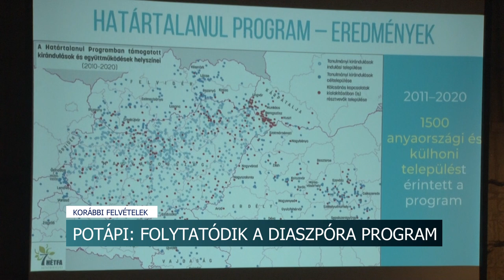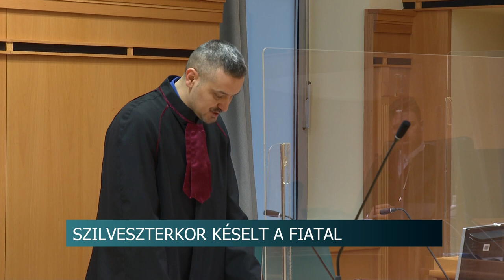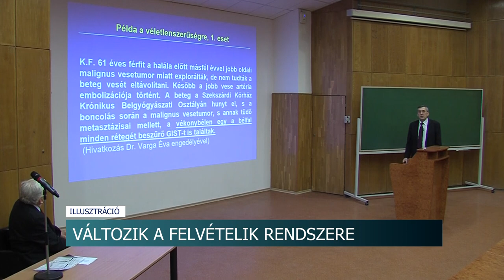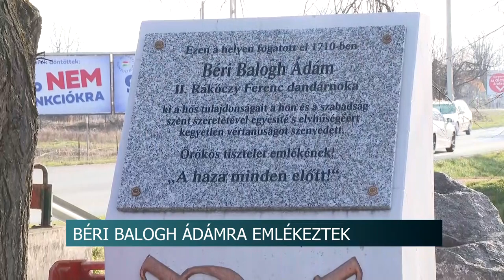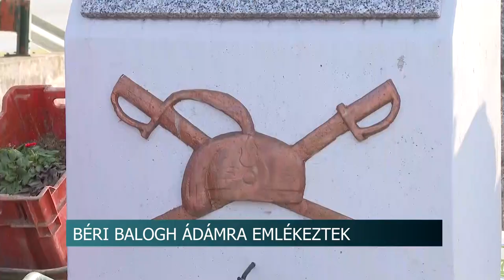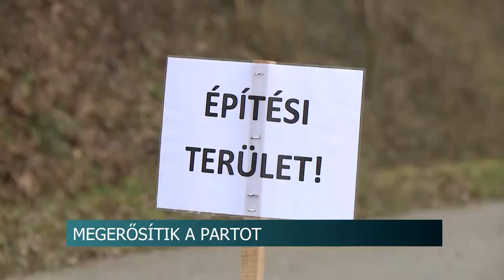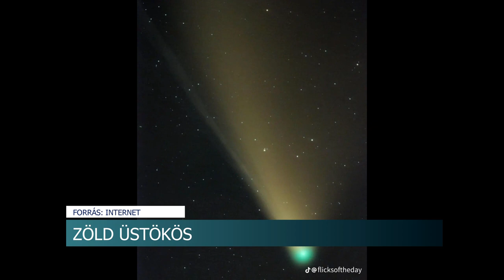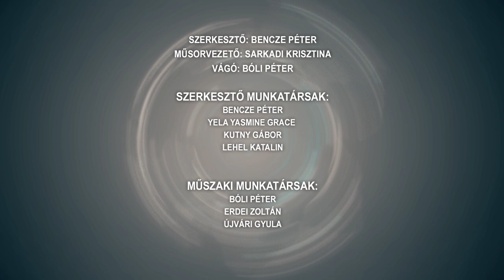Híradó - Tolnatáj TV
Pusztított a szélvihar
Szilveszterkor késelt - két férfit súlyan, egyet pedig könnyebben sebesített meg a román férfi
Megújul a tamási Kossuth tér
Béri Balogh Ádámra emlékeztek - a kuruc vezér vélt elfogásának helyszínén rótták le tiszteletüket Szekszárdon.